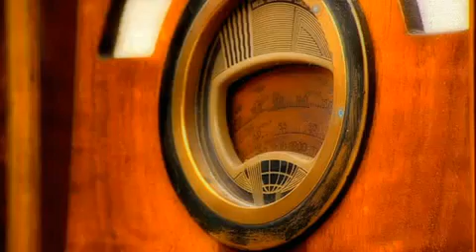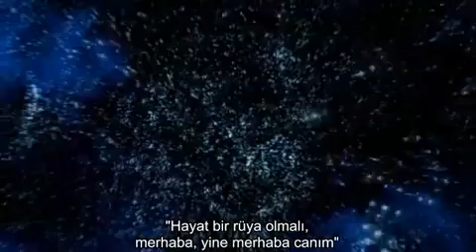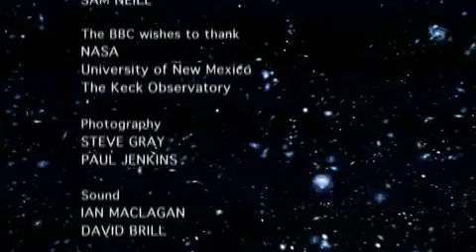CC- 04 Uzay Belgeseli-Yalniz miyiz -3.Bolum